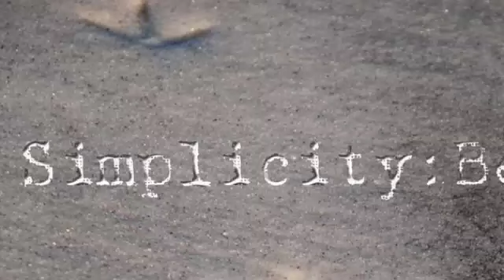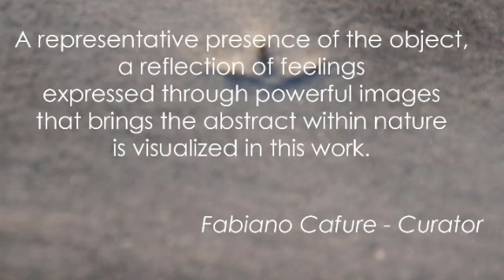Art Heals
Photography from cancer.
A work connected with the recovering photographer.